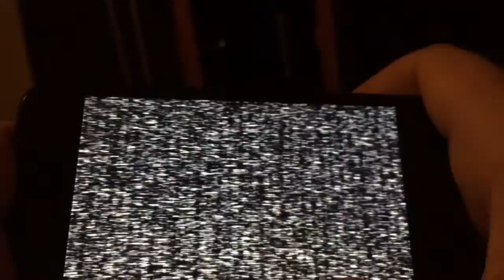FIVE NIGHTS AT FREDDY'S - epic failure 3 in a row!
Welcome guys!

Welcome to my most epic Game play of five nights at freddys.

Dying at night 2, 3 times in a row! Is a major fail big time.

So this is my most big time failure of game play.

Anyways I hope it give you a laugh or two, if you like if please like it, with that your support is greatly appreciated!

Thanks for the awesome support guys!